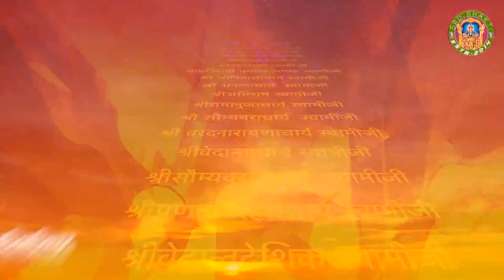Mangsir Maas Katha - Day 11 || मङसिर मास कथा || Swami Sri Govindacharya, Maidhar Nepal ► SRD BHAKTi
Mangsir Maas Katha - Day 11 || मङसिर मास कथा || Swami Sri Govindacharya, Maidhar Nepal ► SRD BHAKTi ©► SRD BHAKTi

emastered